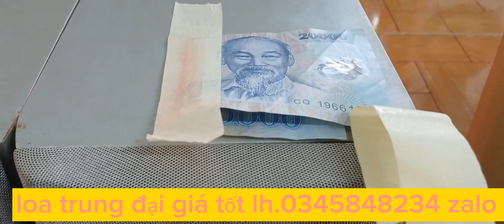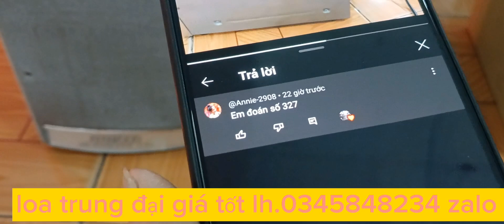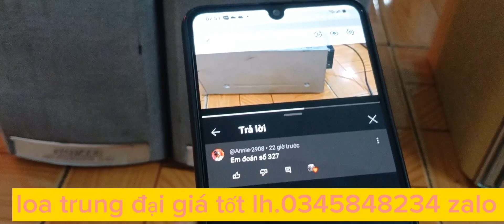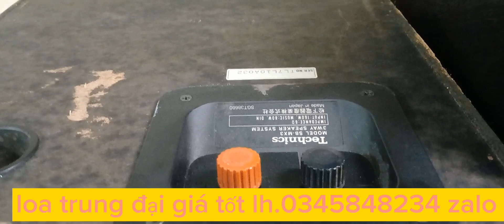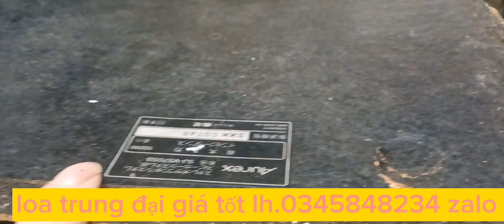💖 NGÀY MỚI E HỌC XIN CHÀO CÁC AE CHÚ BÁC NAY E LÊN LOA TRUNG ĐẠI LH.0345848234 💖💖